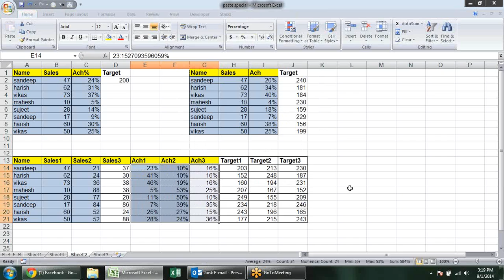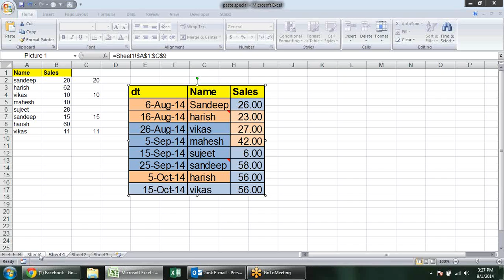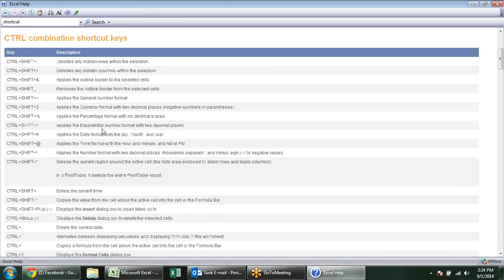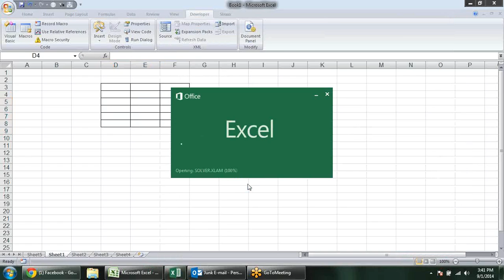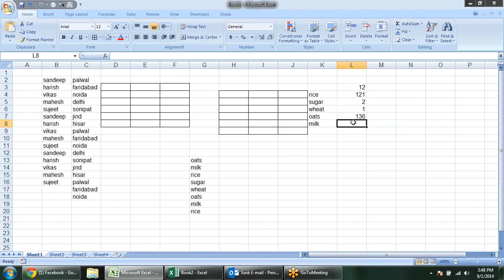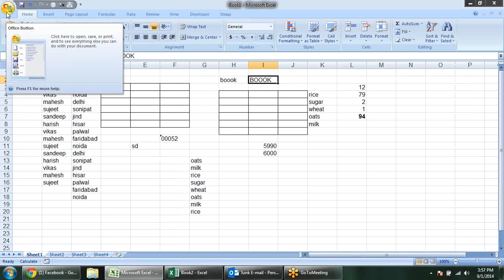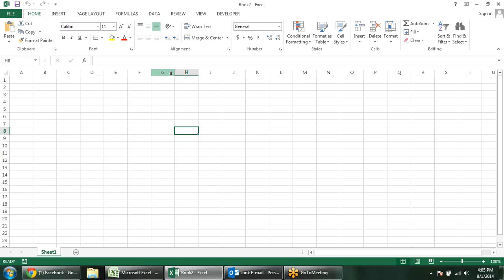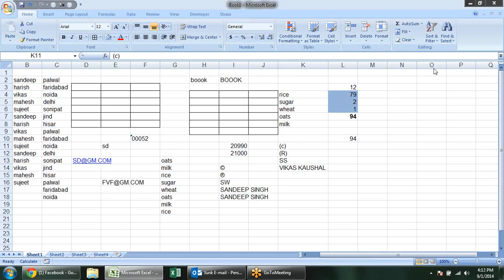Microsoft Excel Training